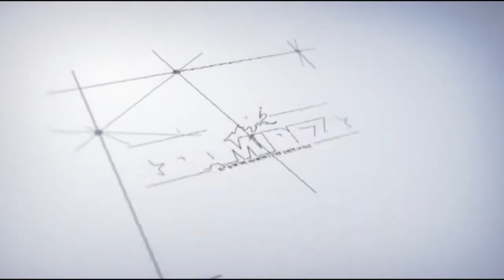SUSTITUCIÓN DE TRANSFORMADOR ELÉCTRICO EN EL SECTOR COROCITO SANTA CRUZ DE ARAGUA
EL GOBIERNO MUNICIPAL RESPONDE CON ACCIÓN EN LA SUSTITUCIÓN DE TRANSFORMADOR ELÉCTRICO EN EL SECTOR COROCITO DE SANTA CRUZ DE ARAGUA.